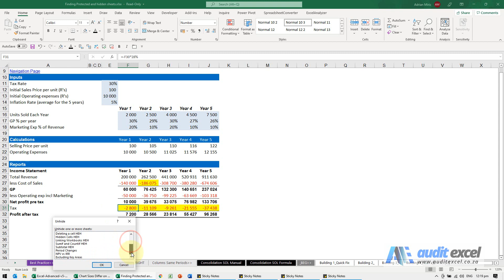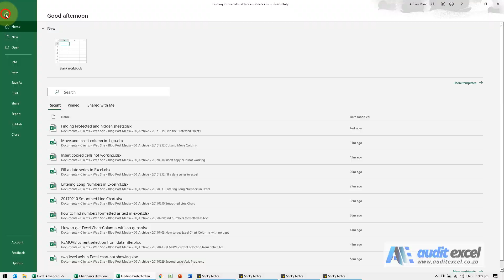Find all the protected sheets in Excel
00:00 Find which sheets are protected in one go
00:20 Excel lists all the sheets and gives their protection status
00:32 Unprotect all sheets (still individually but at least easier)
00:43 Excel includes list of hidden sheets which are protected

How to get a listing of all the protected sheets in an Excel spreadsheet including any hidden protected sheets.